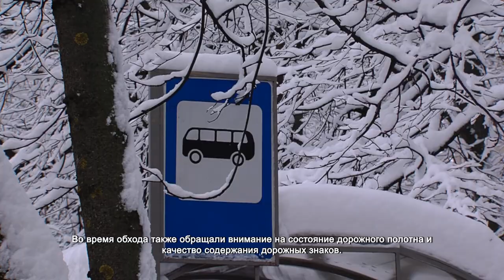Комиссия проверила качество уборки дорог в Химках. 15.12.2021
За сутки в Подмосковье выпала пятая часть месячной нормы осадков. Снегом засыпаны деревья, машины и улицы. Коммунальщики не прекращали свою работу. Представители МБУ «Химдор» вместе с сотрудниками территориального управления и депутатом Совета депутатов Владимиром Сусловым проверили качество уборки дорог, остановок и пешеходных переходов.